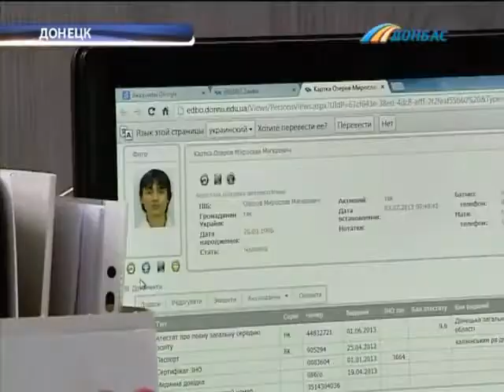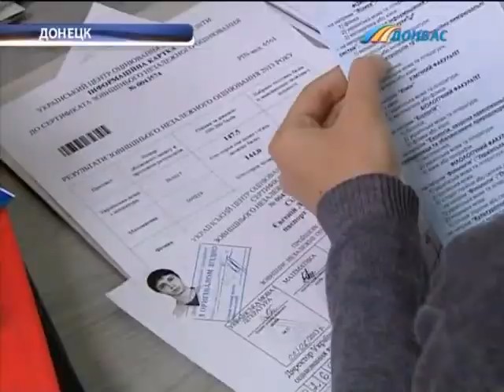ТК Донбасс - Особенности вступительной компании 2013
Донбассу не нужны юристы, требуются физики и математики. Особенность нынешней вступительной компании - отсутствие очередей. И 15 попыток -стать студентом. Ведь подавать документы  можно сразу в пять вузов на несколько специальностей. Несмотря, на это, абитуриенты все равно подделывают документы.  За ходом приемной компании наблюдал Дмитрий Кочергин.